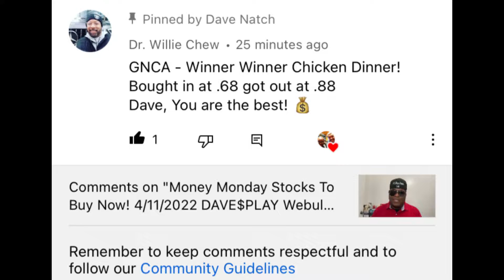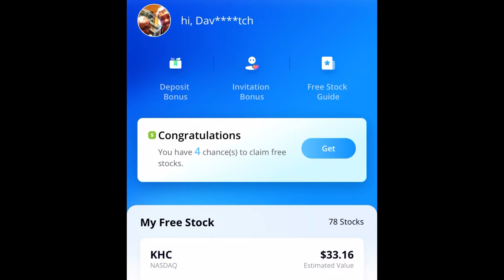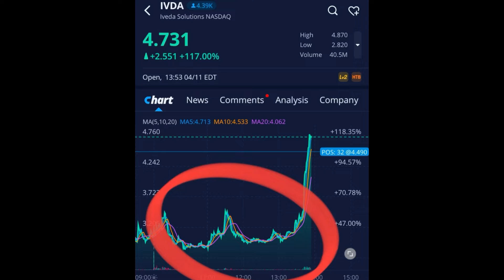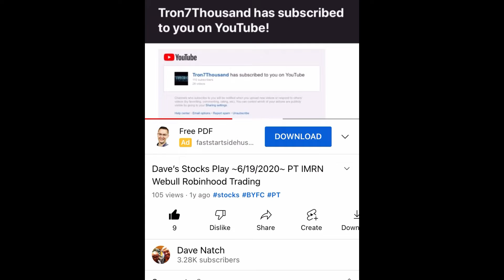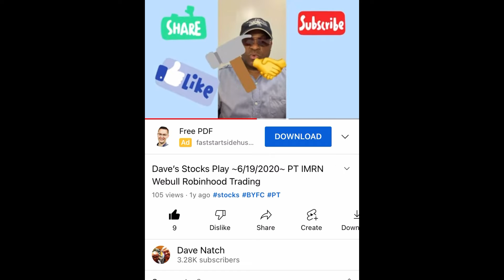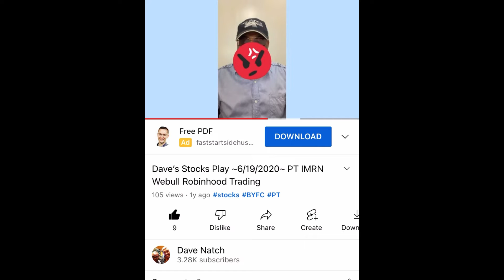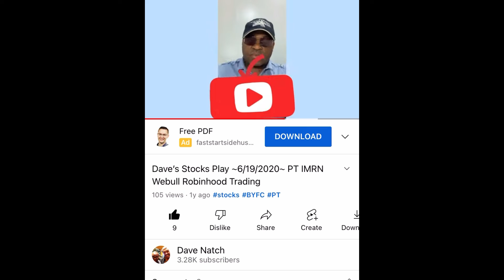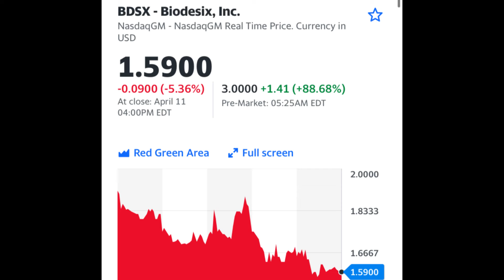DAVE$PLAY 2 Stocks To Buy Now! 4/12/2022 Webull Robinhood Trading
SUNDAY$TALK LIST

SUNDAY$TALK LIST Stocks to Buy Now! Dave$play Webull Robinhood Trading 12/13/2020 PTE BDSX AMC AAPL